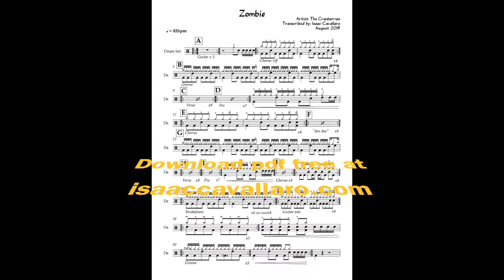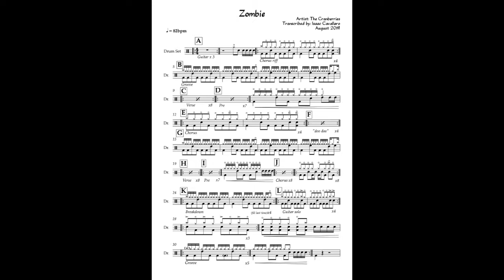Zombie - The Cranberries (Drums Sheet Music)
Free one-page digital drum charts (mobile friendly).

I often hear drummers (including myself) struggling to confidently play various contemporary music at freelance gigs because of how much material they need to memorise. To help solve this problem, I’ve made these one-page charts for a bunch of “Corporate Classics” in the hopes that drummers can add them to their iPads and play the songs at the right tempo, with the right groove confidently. Some of these tracks weren’t recorded to a click so the marked tempos are just a ballpark number. I also want to express that the goal wasn’t for the parts to be “perfect” but for the groove to be clear and the form confidently outlined. Plus it all needed to fit in one page so there is no page turns!

If this is something that interests you, head to my site  isaaccavallaro.com to download the pdf’s.